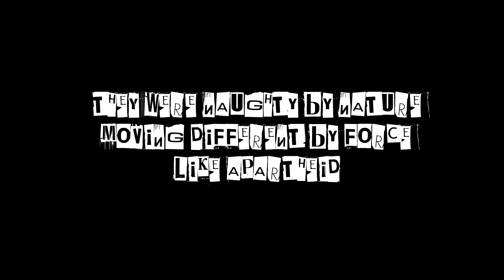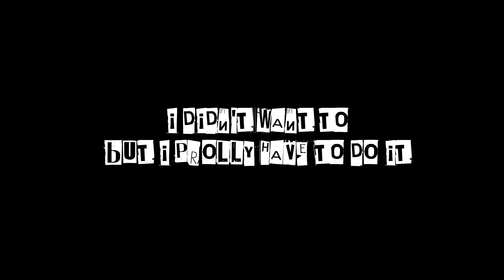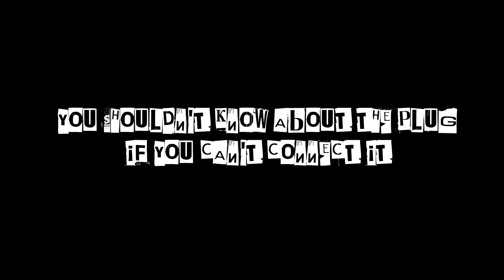1. No Producers Allowed Prod. Roc Beats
No Description Allowed